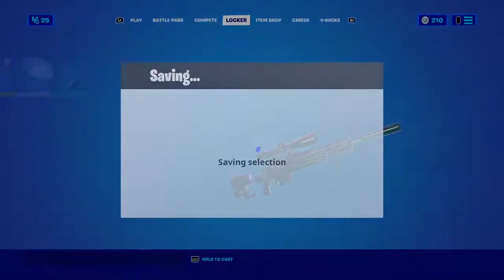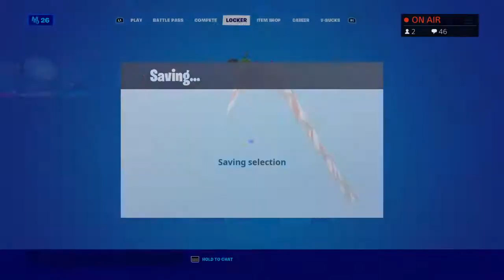Fortnite arena 2000p|Livestream (Nederlands)